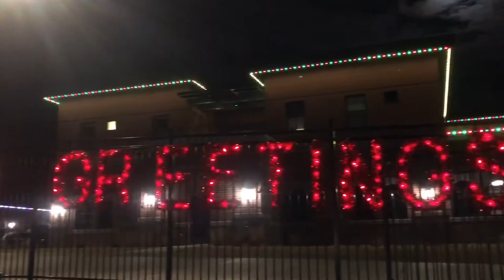Jellyfish Lighting - Pleasant Grove Utah Fire Department - Commercial Install - Christmas Lights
Here is a short video of our lights on the Pleasant Grove Utah Fire Station.  This is an example of a commercial installation.   Season Greetings!  Celebrate Christmas with our permanent led Christmas light system.